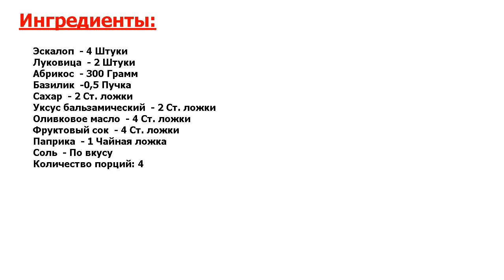★ОБАЛДЕННЫЙ ВКУС-★ ЭСКАЛОП ИНДЕЙКИ ★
★Мистический рецепт● Эскалоп готовят не только из индейки, тут подходит свинина, говядина, курица и другие виды мяса (вырезка или филе)● Расскажу о полезном и вкусном способе, как приготовить эскалоп индейки●